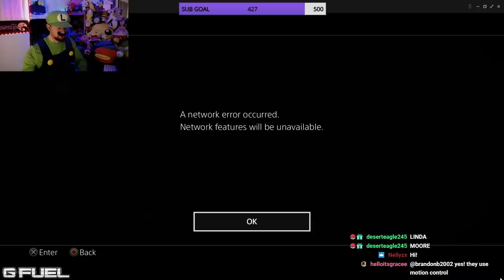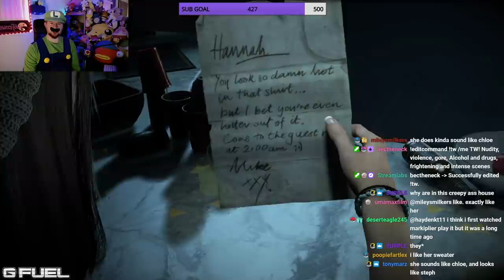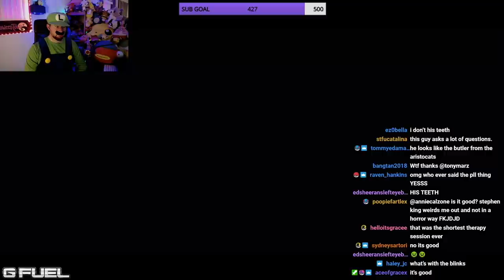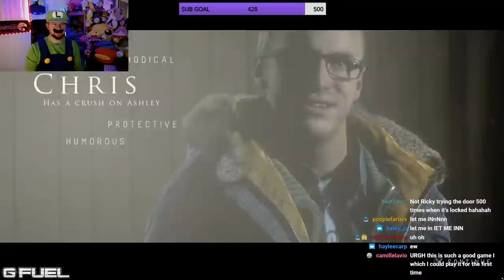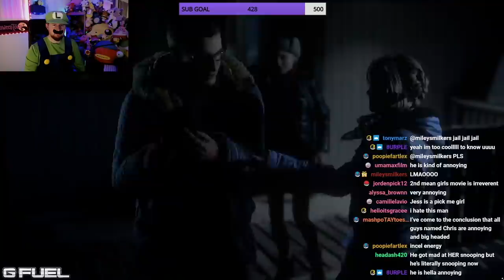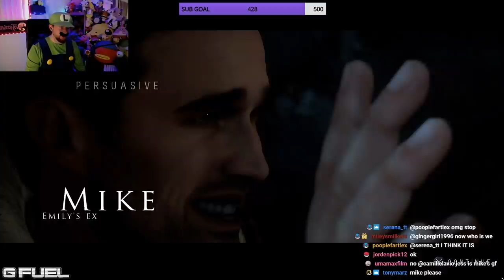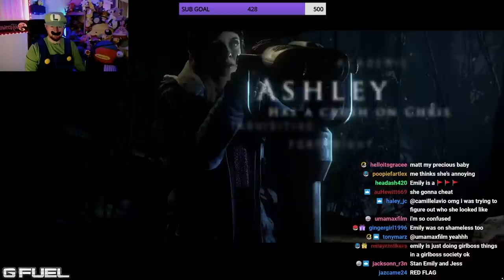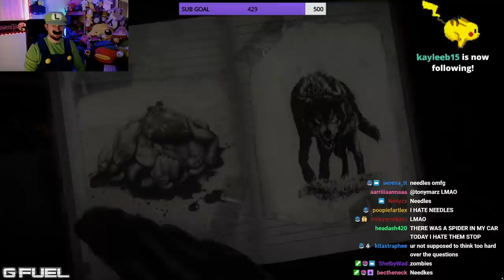playing UNTIL DAWN (Ep 1)